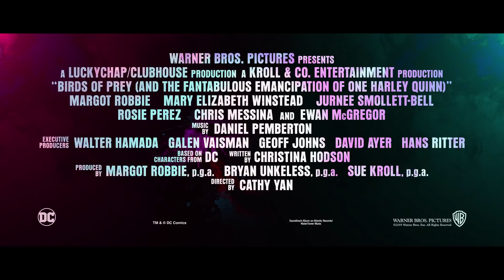映画『ハーレイ・クインの華麗なる覚醒 BIRDS OF PREY』US版予告60秒ver. 【HD】2020年3月20日（金）公開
“悪カワ”ヒロイン‹ハーレイ・クイン›覚醒！

セクシー💋クレイジー💥キュート💛
ハーレイ・クインが新たな仲間と💥常識破り⚠危険度MAXで大暴れ！

■『ハーレイ・クインの華麗なる覚醒　BIRDS OF PREY』
2020年3月20日（金）全国ロードショー